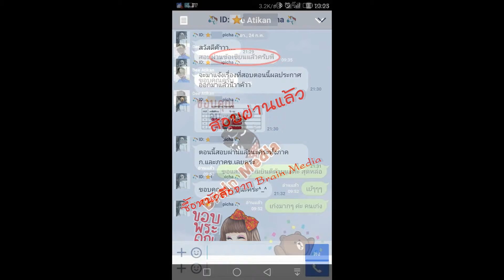Loadแนวข้อสอบ พนักงานขับรถยนต์ องค์การบริหารบริหารส่วนจังหวัดเพชรบูรณ์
- ความรู้เกี่ยวกับองค์การบริหารบริหารส่วนจังหวัดเพชรบูรณ์
- หลักการทำงานของเครื่องยนต์
- สรุปงานเครื่องยนต์เบื้องต้น